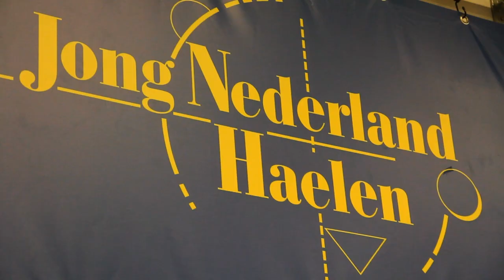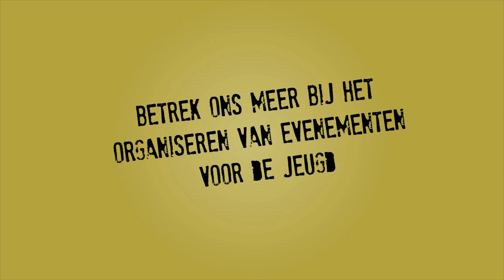Wilde Plannen Haelen 3/4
Laat je mening horen! Praat mee op en kom naar de werkplaats op 17 december, 20:00 uur, Clublokaal Jong-Nederland Haelen.